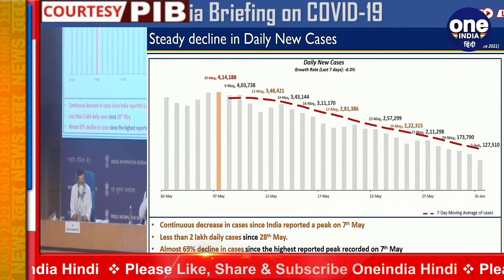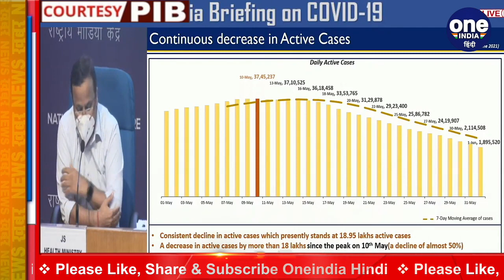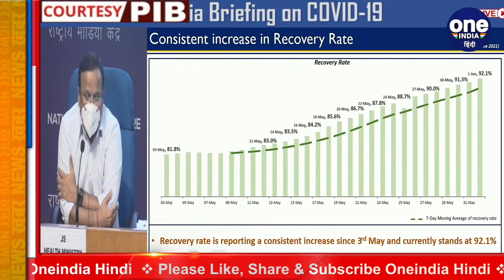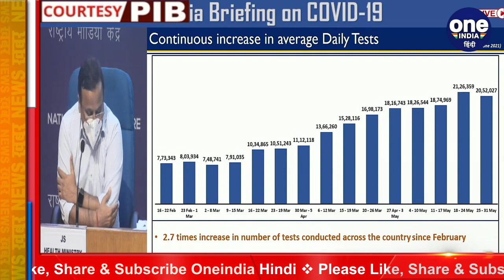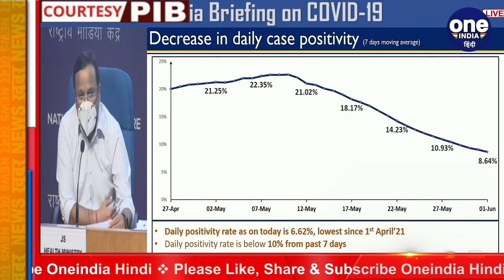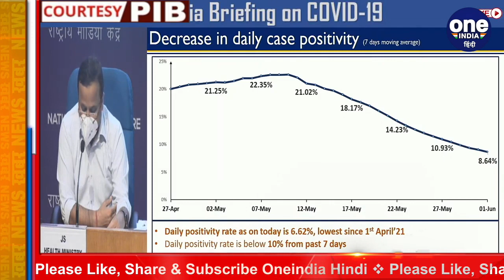Coronavirus India Update: 29 States में 5 हजार से कम Corona Case | Health Ministry | वनइंडिया हिंदी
The cases of corona virus infection in the country seem to be stopping. The Union Health Ministry held a press conference on Tuesday regarding the epidemic situation in the country. During this, Joint Secretary of the Ministry Luv Agarwal said that there are 29 states and union territories in the country where less than 5000 cases are being reported every day.

देश में coronavirus infection के मामले थमते नजर आ रहे हैं.   देश में महामारी की स्थिति को लेकर केंद्रीय Health Ministry ने मंगलवार को एक प्रेसवार्ता की। इस दौरान मंत्रालय के संयुक्त सचिव Luv Agarwal ने बताया कि देश में 29 राज्य और केंद्रशासित प्रदेश ऐसे हैं जहां प्रतिदिन 5000 से कम मामले दर्ज किए जा रहे हैं.